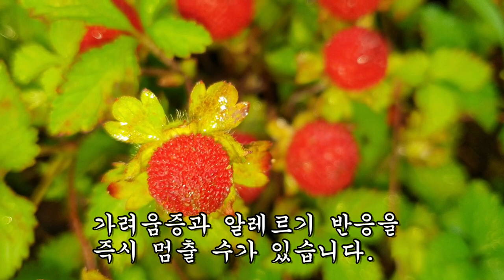이 흔한 풀이 다 죽어가는 말기암을 깨끗이 녹여 없애주었다.